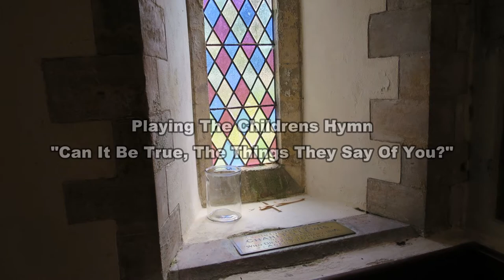Can It Be True The Things They Say Of You? Llanmadoc Church, North Gower, Swansea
I went over to Llanmadoc Church In North Gower where I am Organist to do some videos for your enjoyment – we have recently started back here for services after a long period away so it’s good to get going again.

The Organ I have here at Llanmadoc Church is an Eminent DCS 331  For more info about this instrument please visit:

For the last 3 years the Sound Generation has packed up and needs sorting out where I’m sure something will happen soon – so for the time being I’m using an Ipad to host the Organ and playing the Pipe Organ By Omenie for this Third video, on the Childrens Hymn “ Can It Be True  The Things They Say Of You?

Cheers
Rob